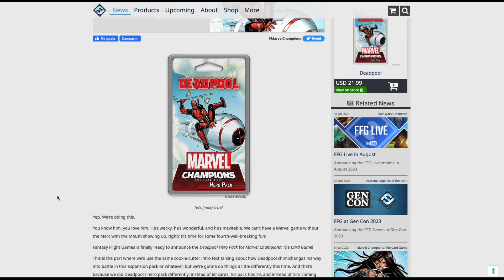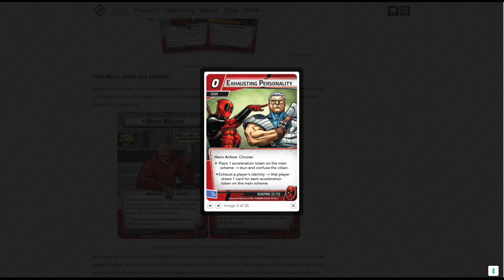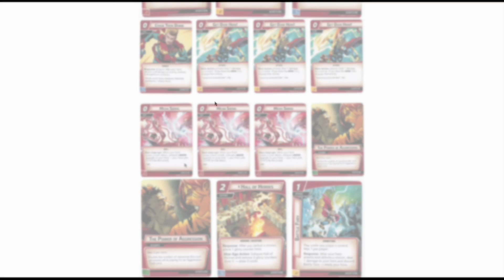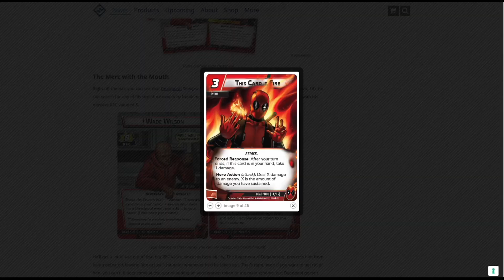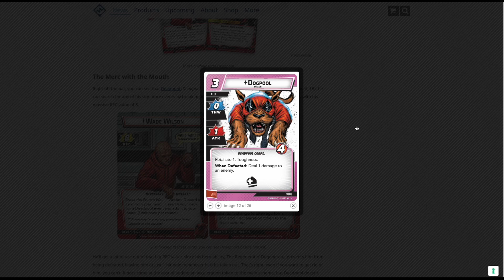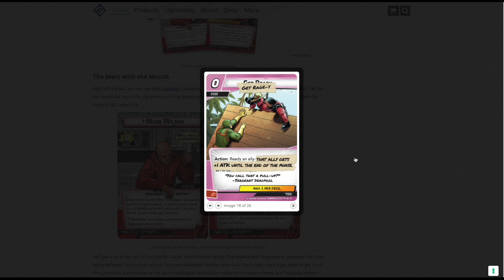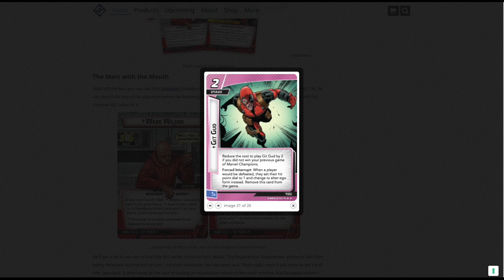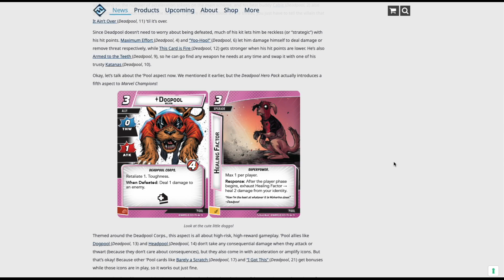Masacre [Evaluar la situación] [Marvel Champions]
Siguen llegando "mutantes" y vamos a Evaluar la situación del menos mutante de todos pero el más todo lo demás: Masacre